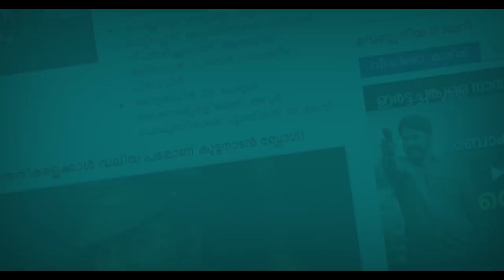ടീമിലെത്താന്‍ ‘കൂട്ടയടി’; ഞെട്ടലോടെ കോഹ്‌ലി!